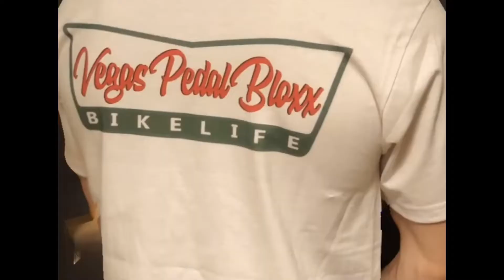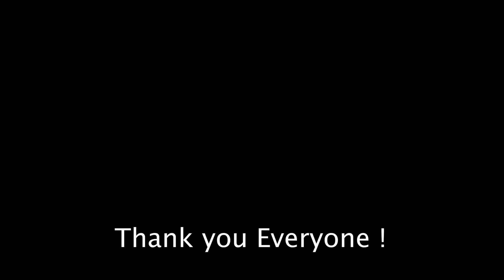I almost died | Story Time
The day ill never forget.
Thank you everyone who saved my life that day.
Still can't believe it.